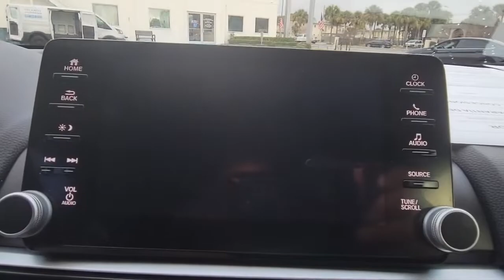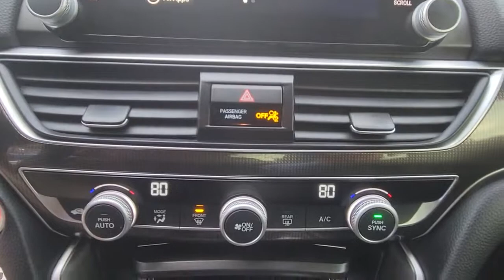2020 Honda Accord Sedan Orlando, Sanford, Kissimmee, Clermont, Winter Park, FL 20324B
Platinum White Pearl Used 2020 Honda Accord Sedan available in Orlando, Florida at Orlando VW North. Servicing the Sanford, Kissimmee, Clermont, Winter Park, FL area.
2020 Honda Accord Sedan Sport - Stock#: 20324B - VIN#: 1HGCV1F33LA023309